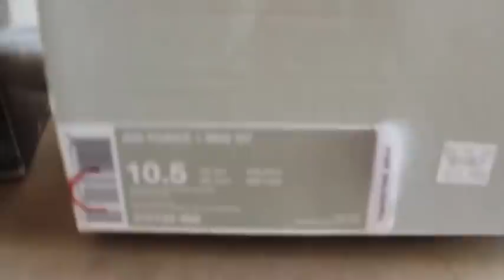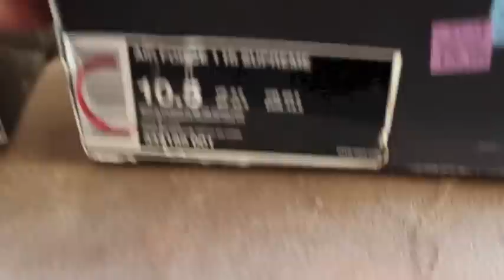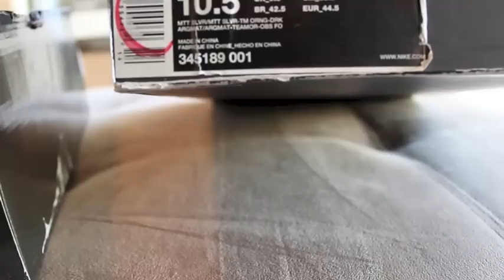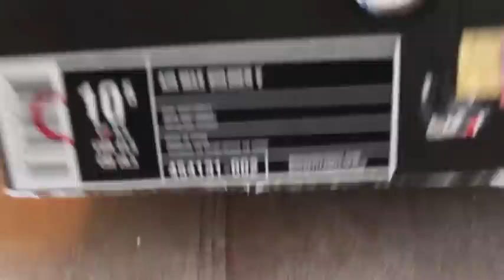Nike Clearance / Outlet Store Pick-Ups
Pick up our Sneaker Head T-Shirt from Amazon, thank you for any support!

A few pick ups from the Nike Clearance store in my area.

Shout Outs to:
Zaya X, jstar25, mrFOAMERSIMPSON, T Blake, shoeicidal1, allthingsphilly93, heskicks, Yoanty, Kilokicks, Just4Kicks212, indeed317, mrnikesb6, runningwolf1980, FFlayne FlechazoKicks & many others that have inspired me to give the youtube thing a shot.

Music: Everyday- Meek Mill Ft. Rick Ross, Real N Come First- Meek Mill